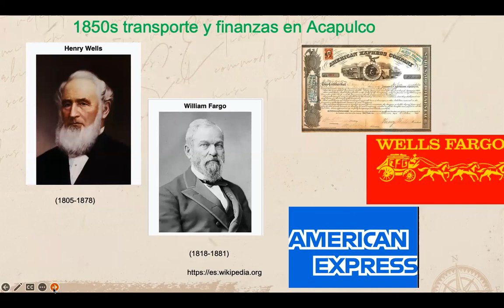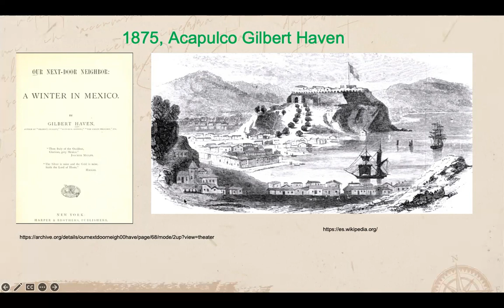Acapulco recibe extranjeros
En 1850, a raíz de sus adquisiciones territoriales como resultado de la guerra de 1845-48, los EE.UU. se interesaron en comunicar el Atlántico con el Pacífico e hicieron sus ferrocarriles y diversas empresas. Dos de ellas fueron American Express y Wells Fargo, dedicadas al transporte y las finanazas. Luego, en 1863 los franceses llegaron a Acapulco. Lo tomaron y perdieron varias veces. Finalmente, el gran viajero Gilbert Haven, presenta una imagen del puerto durante su visita a sus vecinos, nosotros, en 1875.